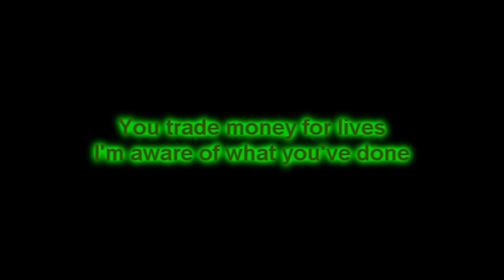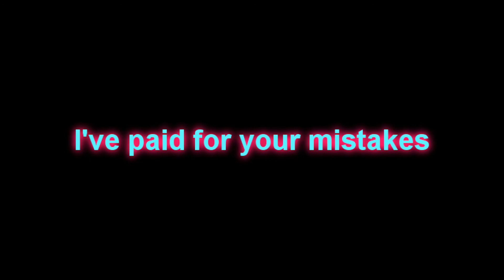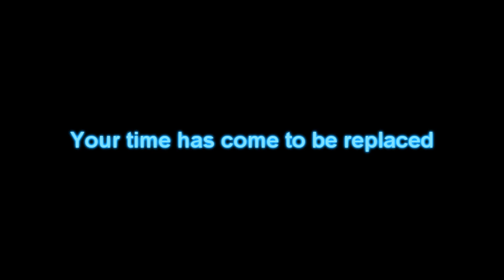Linkin Park - No More Sorrow Lyrics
Lyrics Video For Linkin Park - No More Sorrow, Enjoy !